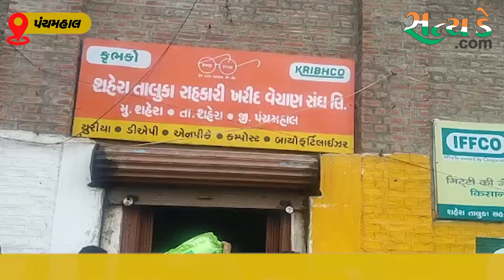પંચમહાલ શહેરા તાલુકા સહકારી ખરીદ વેચાણ સંઘ ખાતે ખાતરની ખરીદી કરવા ખેડૂતો ઉમટ્યા